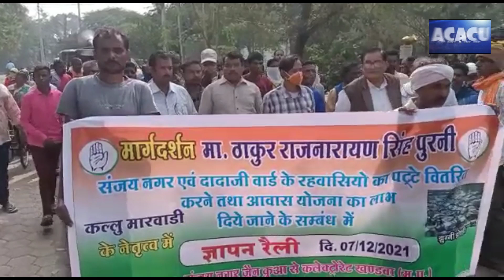Khandwa-संजय नगर के लोगों की समस्याओं को लेकर कांग्रेस नेता ठाकुर राजनारायन सिंह पहुंचे कलेक्ट्रेट